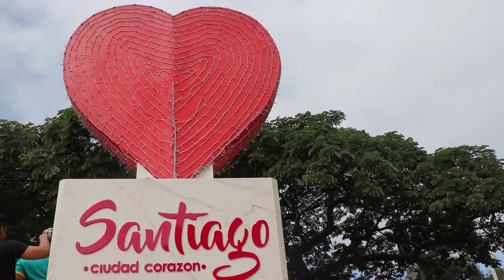La Calle Artística de Santiago de los Caballeros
Un nuevo atractivo ha puesto a Santiago de los Caballeros en la mira de un turismo que busca más que sol y playas.
La ciudad corazón se ha contagiado del arte urbano y ha escogido uno de los barrios más populares para convertirlo en La Calle Artística.
La emblemática calle doctor Eldon, del barrio Los Pepines,  se ha transformado en una de las vías  más visitadas por el turismo local y extranjero, gracias al programa Murales de Ciudad.
Asimismo ha atraído a un turismo joven que disfruta este tipo de arte, que ya es universalmente conocida por lo que se ha creado en Los Pepines, un verdadero espacio de artistas,  dando preponderancia a la cultura y transformando lo feo en bonito, lo sucio en limpio.
Dentro de los artistas que han plasmado sus obras en la calle artística se encuentran Yineida Fernández, Omar Hernández, Khaterin Santana, Anilcia De Luna, Gregorio Rodríguez, Aldo Batista, Domingo Aquiles, Esteban Fernández y Andry Betances, entre otros.
En los muros y paredes de todo el perímetro de la calle doctor Eldon, hoy una calle artística, se han  pintado más de treinta  bellos murales, incluyendo pequeñas casas, dando un cambio positivo a la barriada.
Al ser entrevistados los resientes en dicha calle, manifestaron su satisfacción y alegría con esta iniciativa y agradecieron el gesto de las autoridades en tomar el barrio en cuenta como modelo en esta etapa tan positiva que vive Santiago y sobre todo el sector Los Pepines,
Los Pepines
De acuerdo a informaciones, este lugar ha sido  cuna de grandes artistas dominicanos, que se han destacado nacional e internacionalmente.
Dentro de los más destacados están Jhonny Pacheco, Patricia Pereyra, Piro Valerio, Carlos Almonte, Víctor Víctor, Yoryi Morel, por esta razón uno de los murales ha sido dedicado a la música del Son.